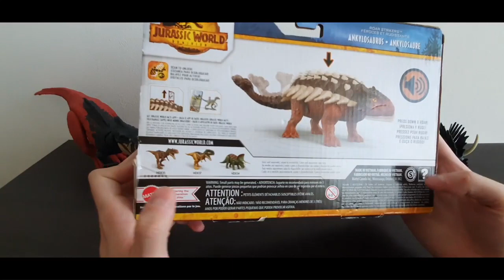Jurassic World Dominion Roar Strikers (Wave 1, 2) Ferocious Pack (Wave 1)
Que pasa gente aquí les dejamos otro Video de impresionantes figuras de la Marca de Mattel en este caso tenemos 4 figuras de Jurassic World espero que les guste.

Recordar dar su like compartir si tienes algún amigo que le guste Jurassic.